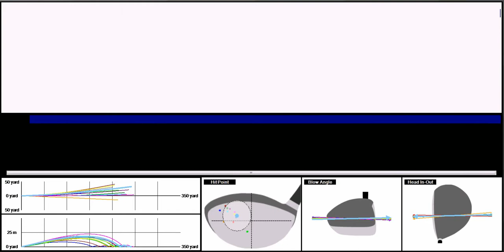image sample of swing better plesio [DITECT golf analyzer]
A golf analyzer with high speed camera
there is many golf simulator's in the world using infrared sensor/radar/sonic sound system's. Among them, DITECT work's toward high accuracy impact and swing analysis using stereo high speed imaging and 3D motion capture technology based on our academic system solutions for university's and institute's.
The greatest characteristic of DITECT's golf analyzer is the high speed slow motion movie of impact moment. From this slow motion view, you will recognize the gap between image and reality and that is an unconquered army for all the golfer in the world who has a desire to improve oneself.